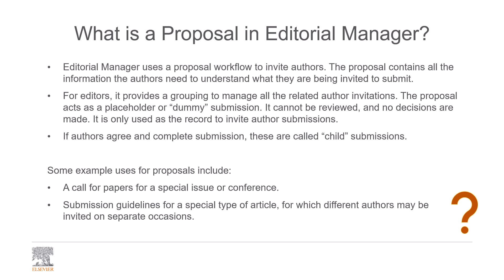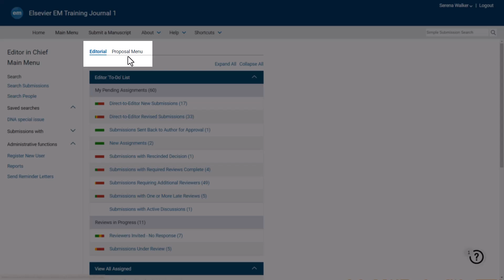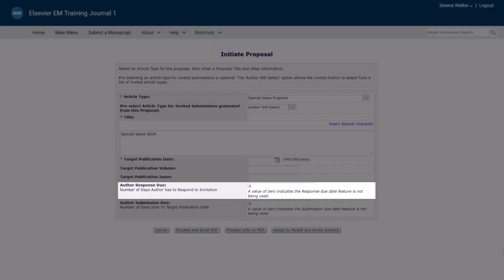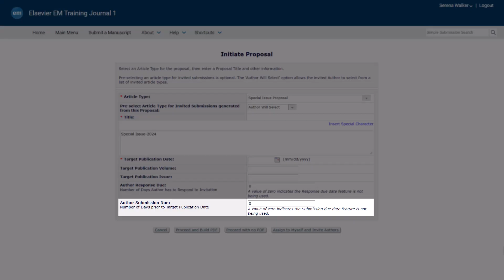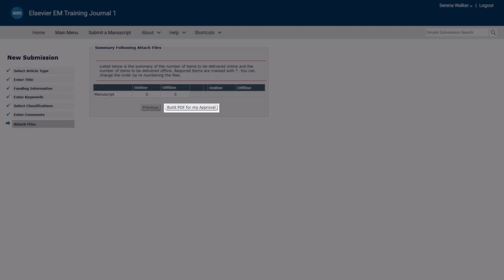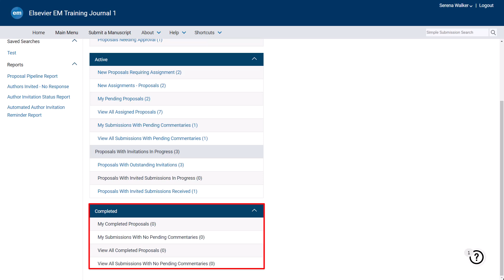Initiating a proposal in Editorial Manager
This video provides an overview of how to initiate a proposal in Editorial Manager.

Elsevier’s Learning, Content and Development team is a global team of Learning Managers and Learning and Content Managers whose mission is to provide researchers with the learning materials they need to effectively use and understand the Editorial Manager submission system.

Visit the Editor Guide to Editorial Manager on our Support Hub to assist you with all your editor tasks in Editorial Manager:

You may also access our range of Editorial Manager training videos on YouTube, or via our Video Guides:

-Learning, Content and Development